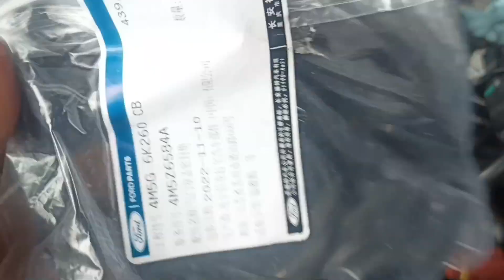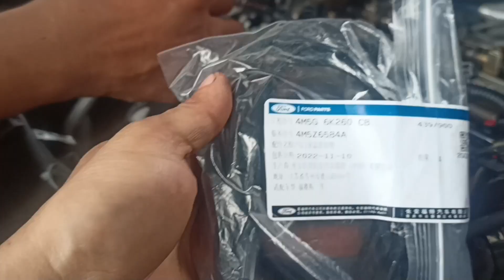ECOSPORT NO MORE VIBRATION AFTER A PROPER MAINTENANCE